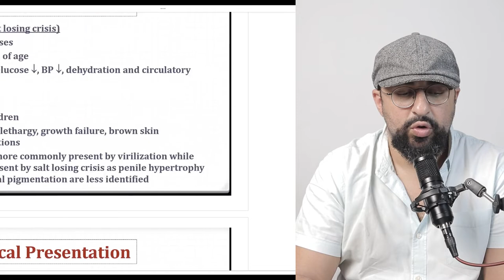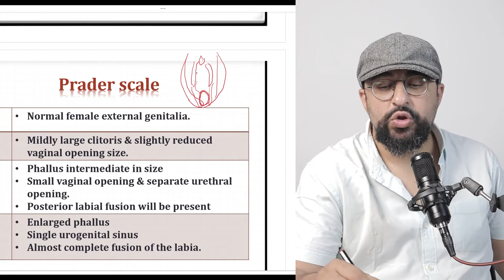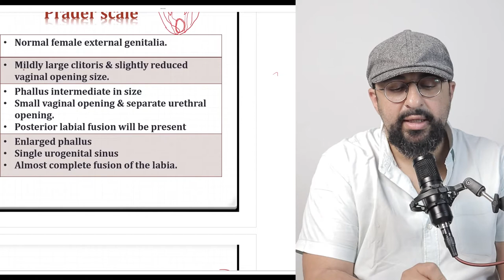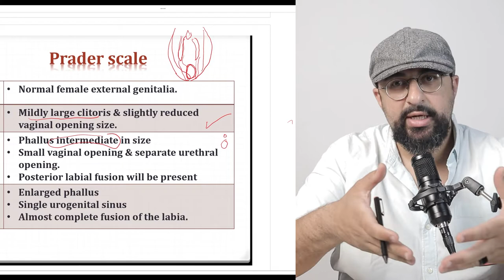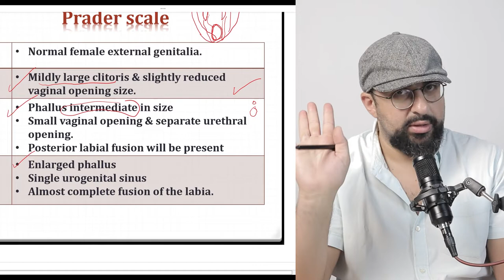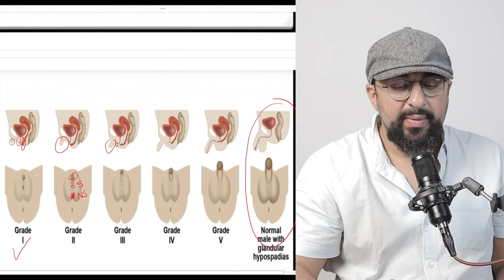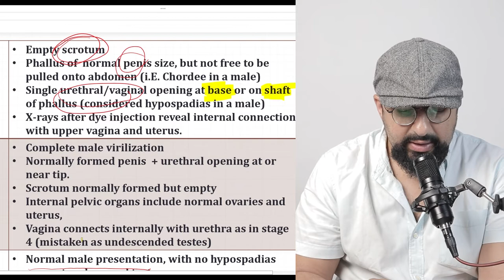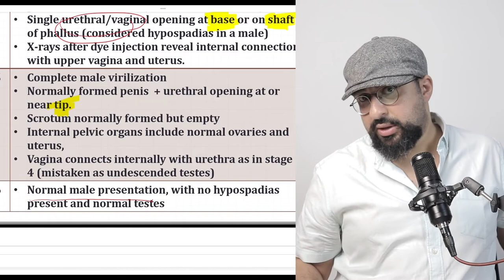Ep 2 - Intersex - Prader score - Dr. Khaled Salah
CAH
Prader score
دكتور خالد صلاح